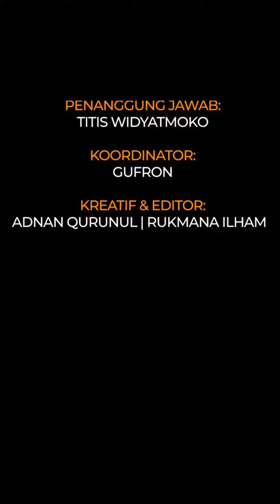Dipanggil ibu hamil oleh sahabat, penampilan Syahrini tutupi perut ini tuai sorotan